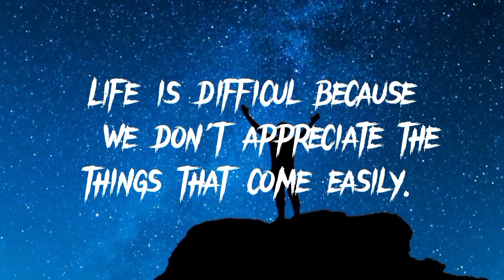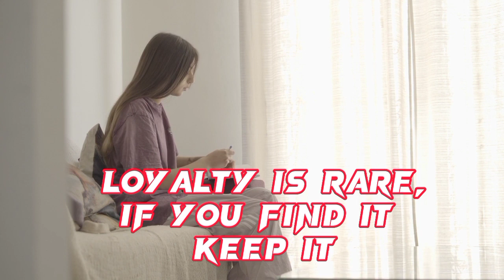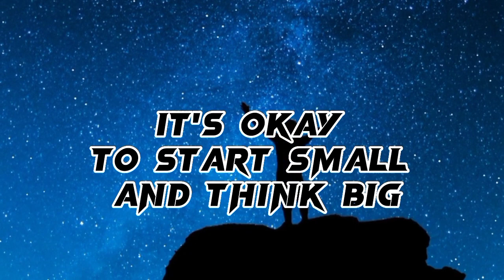Motivation Quotes about life/best motivation quotes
Motivation Quotes about life best motivation quotes for students and all the others people